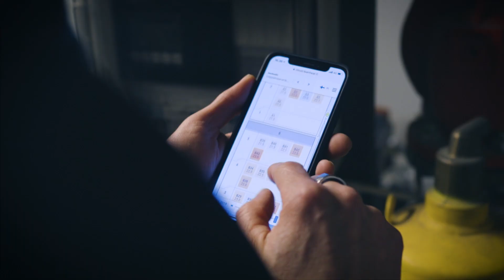How digitalization can improve energy efficiency | An interview with Natalie Schnippering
Digitalization makes it possible to save 10-30% on energy loads by using readily available software. The solutions are already available, and we can implement them today. These solutions can also help with system optimization, which is key to avoiding wasting energy.

In this interview, Natalie Schnippering, Head of Digital Services at Danfoss Climate Solutions, talks about the role of digitalization in energy efficiency and highlights examples of digital energy-optimizing solutions. The interview was filmed on the occasion of the IEA 7th Annual Global Conference on Energy Efficiency.